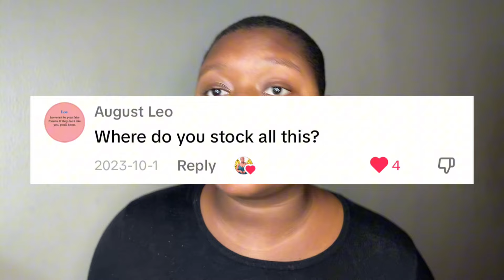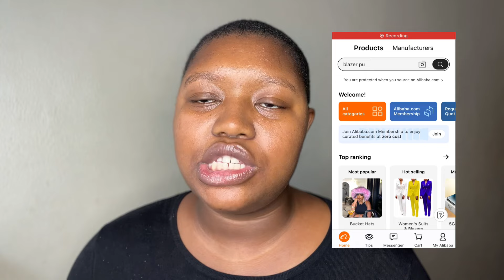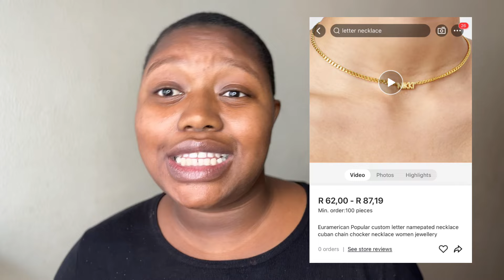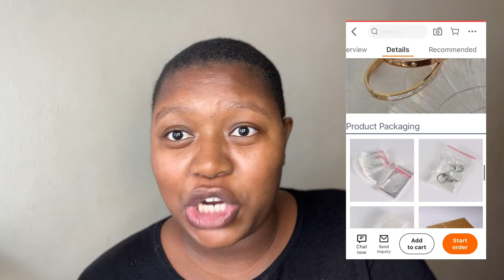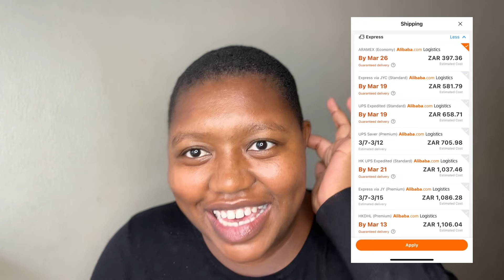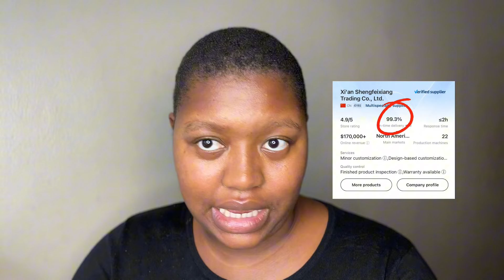How To Buy From Alibaba | small business suppliers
If you’re in the process of starting your own business and have been trying to figure out where to get suppliers for the products you want to sell, I suggest you use Alibaba.com because there are so many suppliers to choose from.

In this video I’ll be sharing with you step by step how to buy products from Alibaba.com and certain things you need to take note of in order to avoid getting scammed and losing a lot of money, so make sure you watch the video till the end to get all the value from it.

~Links~

Book a FREE Call and let’s talk about how I can help you start your own business

How to buy from alibaba.com, buy from alibaba, find suppliers, small business supplier